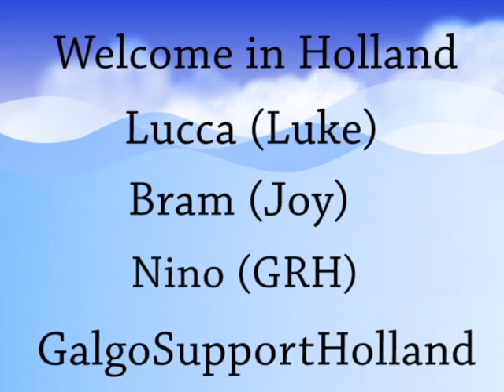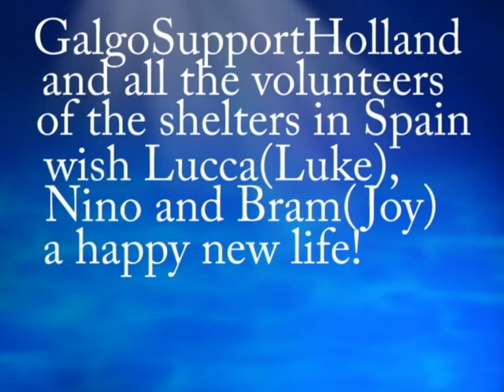Arrivel Lucca(Luke), little Bram & Nino in Holland